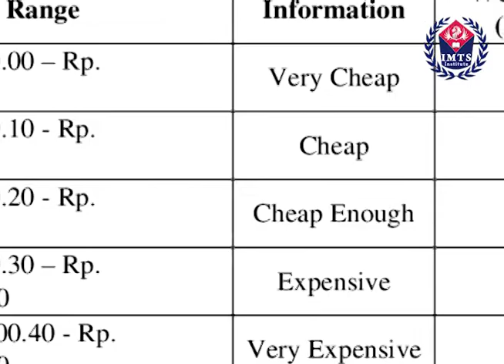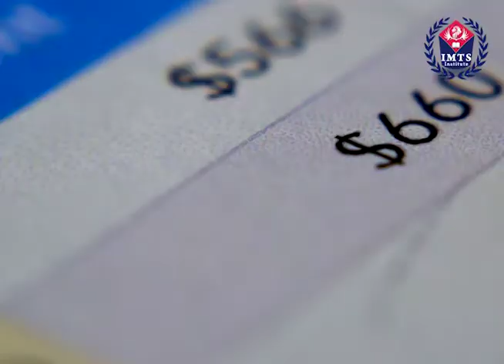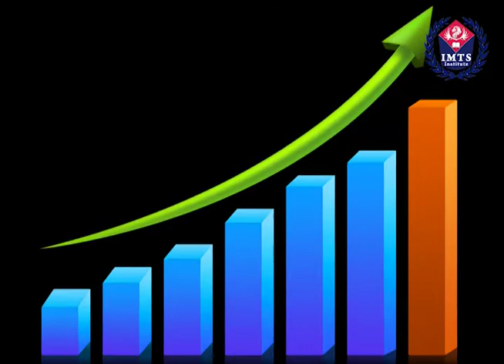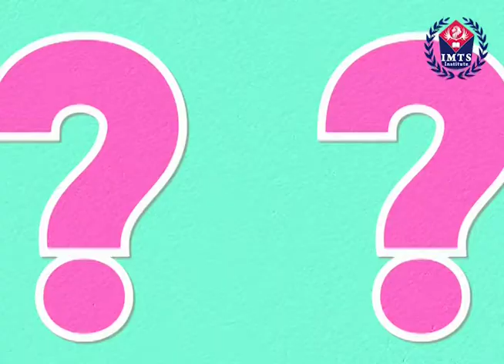What is B.Sc distance education All About? | Bachelor of Science | IMTS Institute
In this video we’ll walk you through:
Eligibility of the Course
Fee, Scope & Specializations

IMTS institute is making dreams come true by offering various distance and online courses, empowering students to learn flexibly.

Hello and welcome to today’s video where we will be knowing about a degree for the scientist in you, the degree of B.Sc.

Kya aap interest rakhte hai in science and want to pursue a career in the field?

Toh friends, a BSc degree is the right choice for you. Today we will discuss the distance BSc course and how it can help you build a great career.

The degree of Bachelors in Science, distance course, is now valid and approved by UGC.

To be eligible in this course, aapka science stream background hona chahiye in your higher secondary education from a recognized board.

We at IMTS offer you a distance course in BSc from the best of universities in the country. The fees range from 10k with complete support with respect to study materials and faculty.

All the courses offered are UGC DEB approved. The specializations offered in BSc are

B.Sc Aviation
B.Sc Biochemistry
B.Sc Biology
B.Sc Biotechnology
B.Sc BZC
B.Sc CBZ (SAME AS BZC or ZBC)
B.Sc Chemistry
B.Sc Computer Science
B.Sc Computer Science & Engineering
B.Sc Electronics
B.Sc Fashion Design

Still confused whether distance BSc is worth your time?

If you are a working professional, a distance BSc is the right match for you. It will give you flexibility, Online mode option, lesser fees, learning as per your pace and many more benefits.

If you still cannot take a decision, take a look at this clear comparison between Classroom Bsc degree and Distance BSc degree